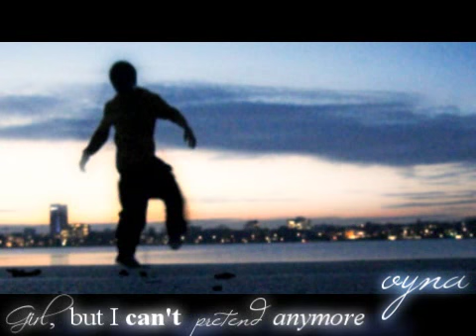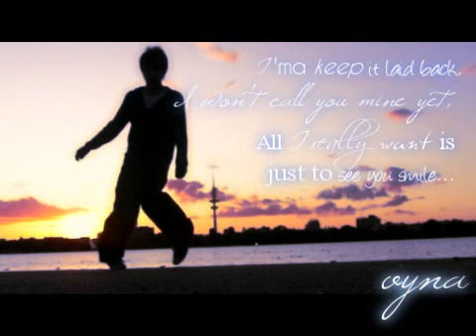eL Oh Ve Eh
a e i o u - love you ;)

Blah